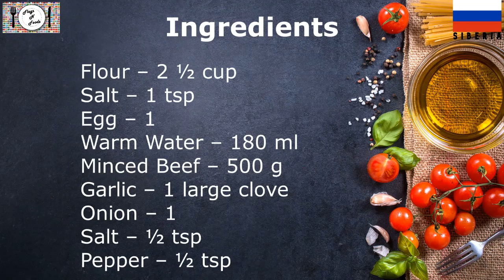Sleeping Land | Pelmeni | Flags N Foods | Episode 15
TIMESTAMPS

00:57 - The Flag
04:26 - The Food
08:14 - The Tasting
10:41 - The Story

Flags N Foods is a unique concept where we acquaint our viewers with the sights and sounds of a country we have visited along with recreating a signature dish of that country. So all you travellers out there get to savour a variety of culinary experiences from the comfort of your own home.

The team is made up of Mr Flag who is an ardent traveller, having visited over 100 countries, and the family of Mr, Mrs and Jr Food who are passionate foodies. This partnership culminates into the exciting combination that is called Flags N Foods.

Attributions

01:38 - By CapLiber - CC BY-SA 4.0,
01:48 - Ilya Varlamov, CC BY-SA 4.0
02:25 - By Ilya Varlamov - Own work, CC BY-SA 3.0,
02:26 - By Vadim tLS Andrianov / Вадим tLS Андрианов - from author, CC BY-SA 3.0,
02:29 - By Agilight - Own work, CC BY-SA 4.0,
02:33 - By Луговец Виктория - Own work, CC BY-SA 4.0,
02:39 - By de:Benutzer:Sansculotte - self upload, CC BY-SA 2.0 de,
02:43 - By Аркадий Зарубин at Russian Wikipedia, CC BY-SA 3.0,
02:56 - By Jan van der Crabben - Own work, CC BY-SA 2.0,
03:03 - By Dmitry A. Mottl - Own work, CC BY-SA 3.0,
03:06 - By Rudyologist - Own work, CC BY-SA 4.0,
03:11 - Vitecek CC BY-SA 3.0, Mountains
03:23 - By I, Ondřej Žváček, CC BY 2.5,
03:29 - By Кирилл Уютнов - Own work, CC BY-SA 4.0,
03:34 - By Vitaly Repin - Own work, CC BY-SA 3.0,
03:37 - By Butorin - CC BY-SA 4.0,
03:41 - By Александр Лещёнок - Own work, CC BY-SA 4.0,
03:44 - By OlgaChuma Ольга Чумаченко - Own work, CC BY-SA 3.0,
03:47 - By Beketov - Own work, CC BY-SA 4.0,
03:50 - By Ninara from Helsinki, Finland - 4Y1A9935, CC BY 2.0,
03:54 - By Сергей Мамаев - CC BY 3.0,
03:56 - By Аркадий Зарубин - CC BY-SA 3.0,
04:00 - By Andrea Gennad - Own work, CC BY-SA 4.0,
04:20 - By Артём Полоз - Own work, CC BY-SA 4.0,
04:25 - By Ymblanter - Own work, CC BY-SA 3.0,
09:04 - By Remigiusz Józefowicz - Own work, CC BY-SA 2.5 pl
10:58 - By Sorovas - Own work, CC BY-SA 3.0,
11:09 - Stefan Ertmann & Lokal Profil, CC BY-SA 2.5
11:18 - By A.Savin (Wikimedia Commons · WikiPhotoSpace) - Own work, FAL,
11:21 - By Hugues - Gare de Omsk, CC BY-SA 2.0,
11:34 - By Poeloq - Own work, CC BY 3.0,
11:40 - By Einar Fredriksen - originally posted to Flickr as Kina og Mongolia 2008 683, CC BY-SA 2.0,
11:57 - By A.Savin (Wikimedia Commons · WikiPhotoSpace) - Own work, FAL,
12:02 - By Baikalsky - Own work, CC BY-SA 3.0,
12:40 - By Petar Milošević - Own work, CC BY-SA 4.0,
12:54 - By Petar Milošević - Own work, CC BY-SA 3.0,
13:20 - Stefan Ertmann & Lokal Profil, CC BY-SA 2.5
Shine Phantom